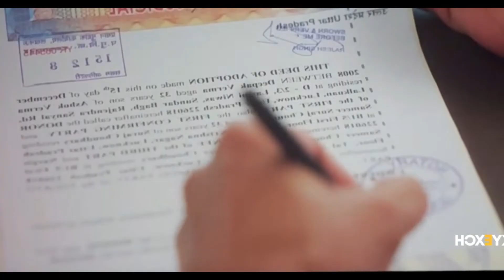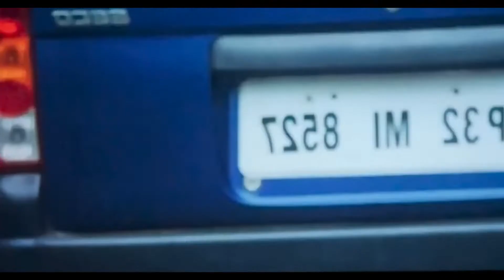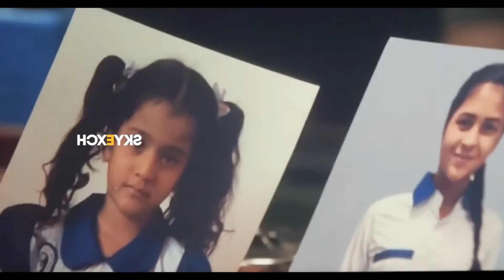মেয়ের হত্যার প্রতিশোধ নিতে হয়ে ওঠে ভয়ঙ্কর খুনি New Hindi Movie Explained In Bangla Quota Movement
মেয়ের হত্যার প্রতিশোধ নিতে হয়ে ওঠে ভয়ঙ্কর খুনি | Khuda Haafiz: Chapter 2 Movie Explained In Bangla | CinemaxBD